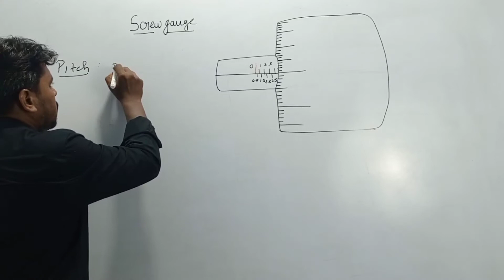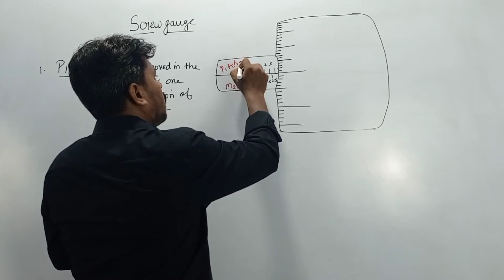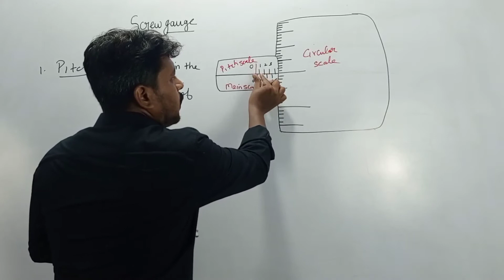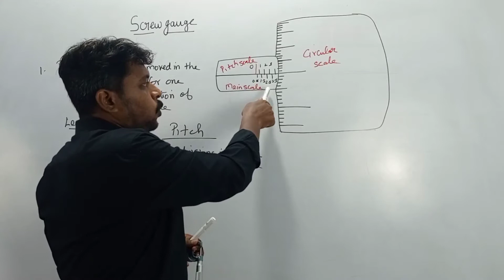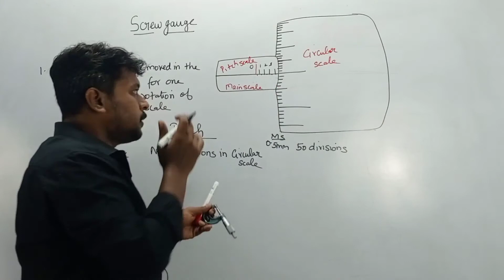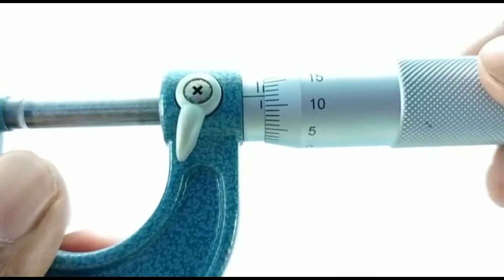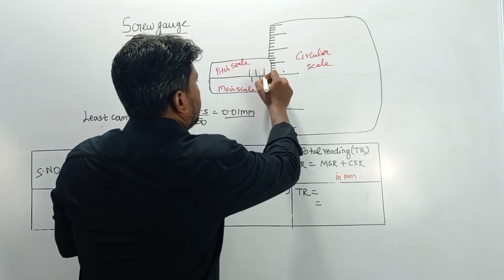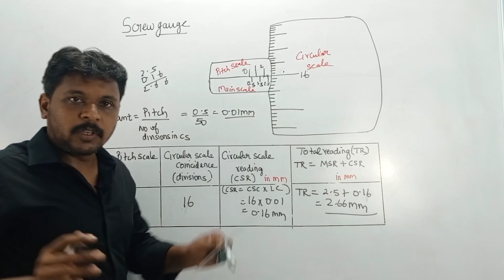UNITS AND MEASUREMENTS/SCREW GAUGE P1/NEET IIT-JEE/TAMIL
This video describes about Screw gauge its uses and how to take reading using this instrument . This theoretical concept will be useful for students to take reading using this device and also useful guidance for NEET/JEE aspirants.